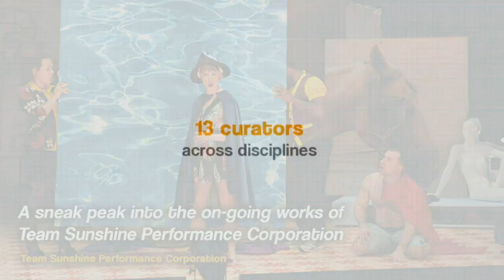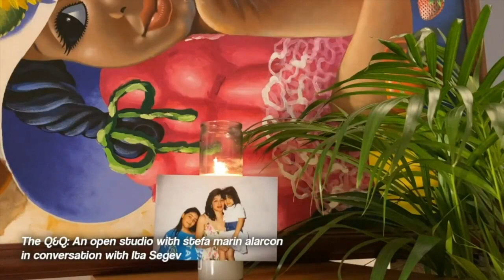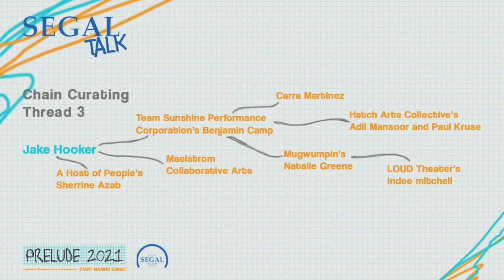Segal Talk ‘Chain Curation Pan US Artists’ at the PRELUDE Festival on Thursday 28 October 2021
Segal Talk: ‘Chain Curation: Pan-US Artists’
9 a.m. PDT (San Francisco, UTC -7) / 12 p.m. EDT (New York, UTC -4)

With: Sherrine Azab, Jake Hooker, Team Sunshine Performance Corporation’s Benjamin Camp, Maelstrom Collaborative Arts, Mugwumpin’s Natalie Greene, Hatch Arts Collective’s Adil Mansoor and Paul Kruse, Carra Martinez and indee mitchell